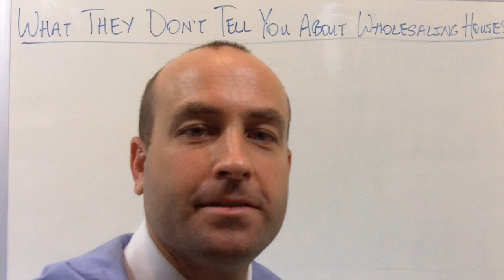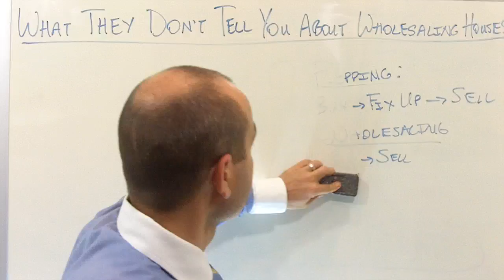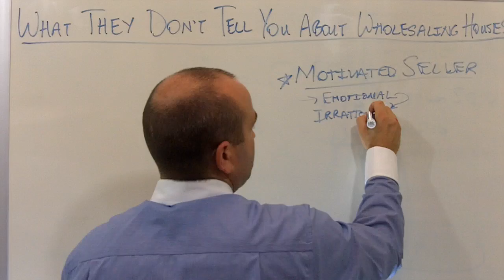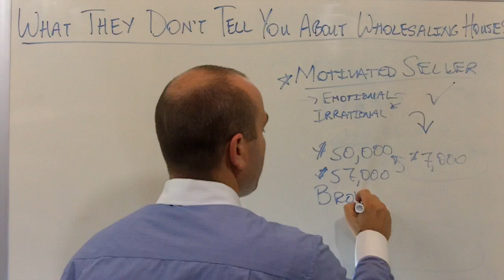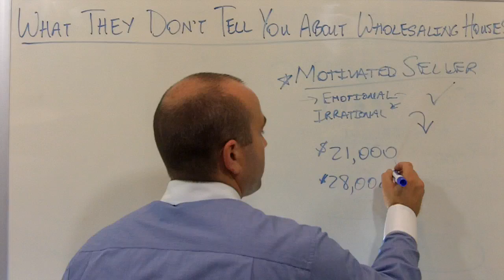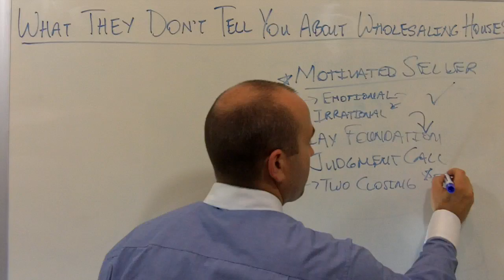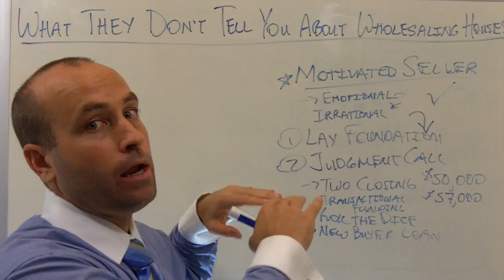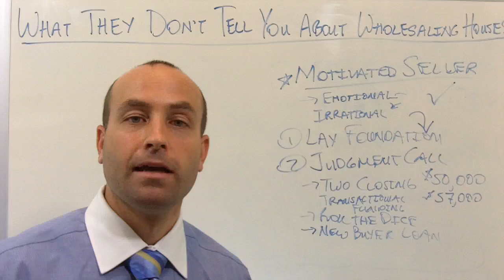What They Don't Tell You About Wholesaling Houses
- The dirty little secret that most people don't know about wholesaling houses